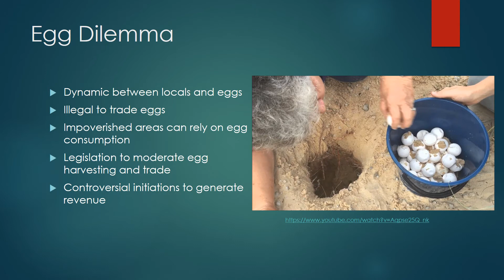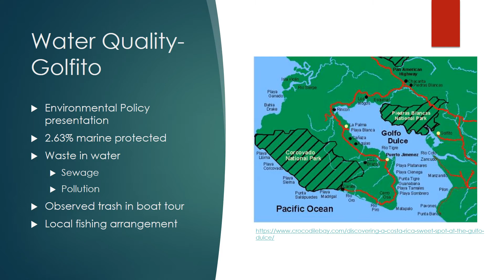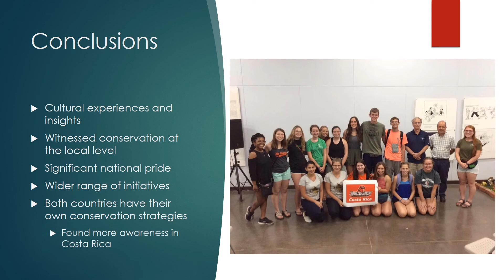Comprehensive study on effectiveness of conservation efforts to protect sea turtles in Costa Rica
Kateland Sipe